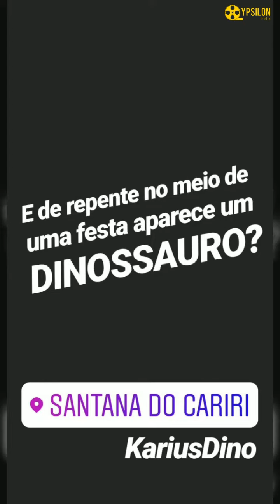Dinossauro aparece no meio da Festa!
Kariusdino fez a festa durante os festejos de Sra. Sant'Ana em Santana do Cariri/CE.